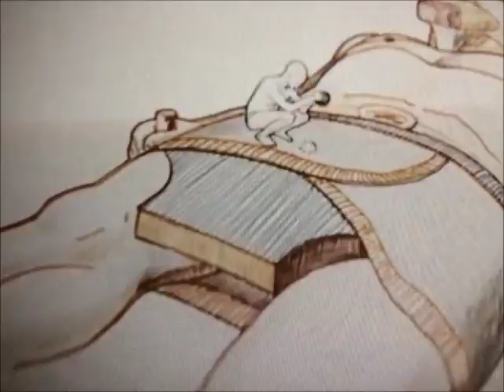Coco Bryce - Six Pack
As featured on Space Nuggets by Kanttoripoika & Coco Bryce
Video by Love Affair
Mastered by Drvg Cvltvre
MYOR 16